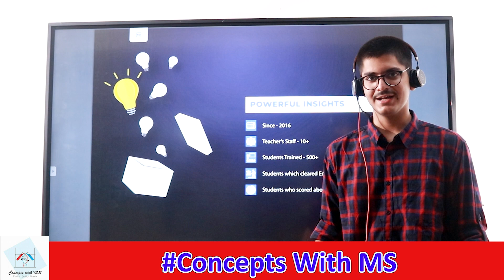testimonials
M: 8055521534The *ACADEMIC SUCCESS FORMULA*

    *Regular* 11th/12th std
*Entrance* (NEET/ CET/ JEE)
*Access to a mini library of 2000 books*
*Physics Practicals*
*Intensive study material* (550 questions on each chapter)
*Doubt clearance assistance*
*DPP (Daily practice programme)*
        121 sessions
*Chapterwise Tests*
With self evaluation cards.

And most importantly the faculties with 30yrs of experience, who are the *paper setters* for *JEE, BOARD and CET*.

This entire bundle called as *Academic Success Formula*
Along With counseling sessions.